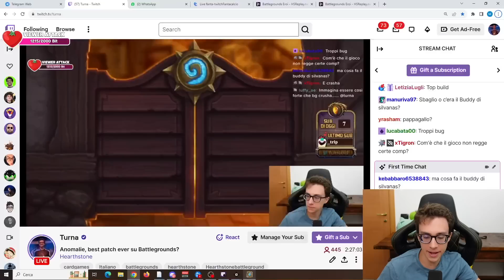Il gioco NON HA RETTO QUESTA BUILD! - BUDDY in LOCANDA?! | Hearthstone Battlegrounds ITA